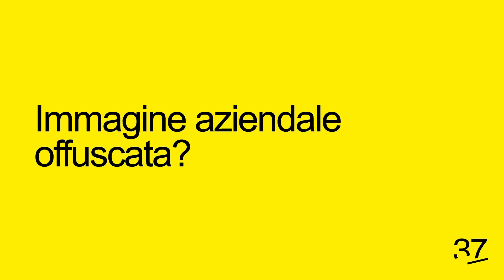Vincitori Premio Agorà - 37Comunicazione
Agenzia 37COMUNICAZIONE di Cagliari

Migliore Immagine Aziendale con l'autopromozione "BROCHURE CREATIVINA"